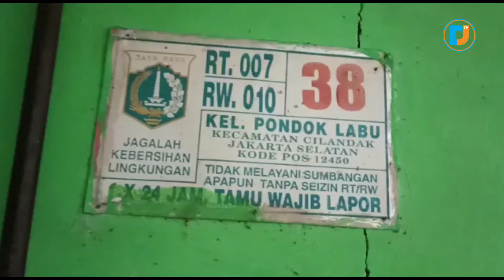Kawasan Pondok Labu Banjir Parah - Sepinggang Orang Dewasa